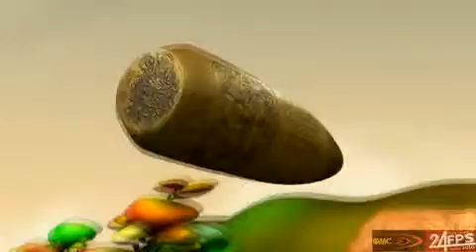24FPS entry on Facebook for ' Viewers Choice Awards': Halo - MAAC Bhuvneshwar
24FPS entry on Facebook for ' Viewers Choice Awards': Halo - MAAC Bhuvneshwar, Logon to cast your vote for your favourite entry.